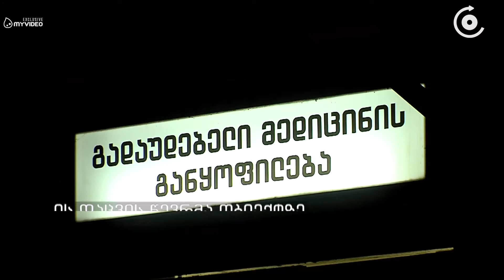საავადმყოფოს მშენებლობაზე მამაკაცი გარდაიცვალა